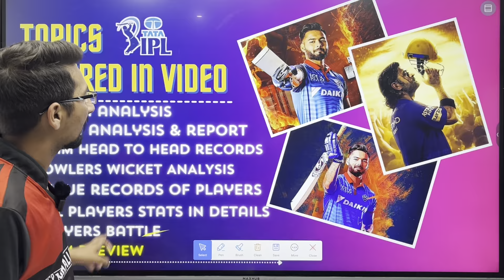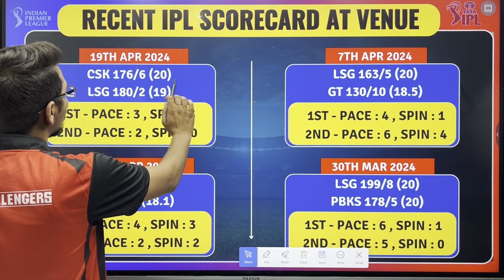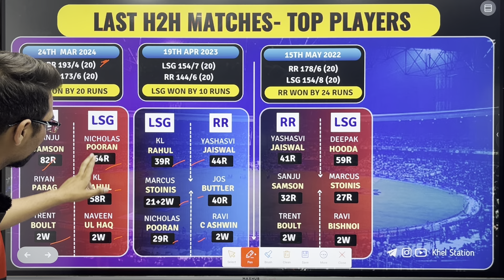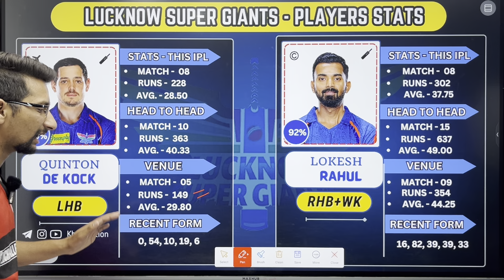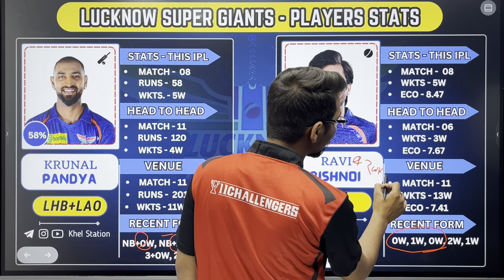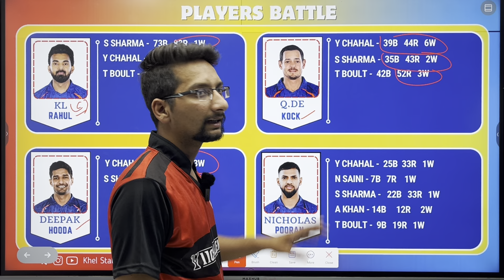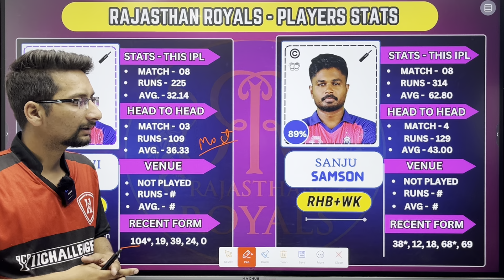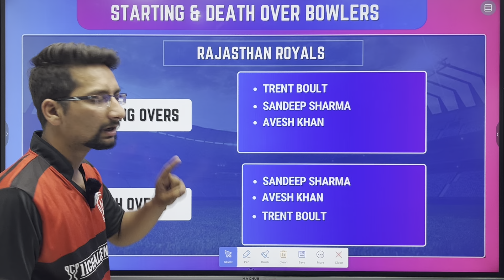LKN vs RR Dream11 Prediction | Lucknow vs Rajasthan Dream11 Team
lkn vs rr dream11
lkn vs rr dream11 team
ipl 2024
lkn vs rr dream11 prediction
anurag dwivedi
lkn vs rr dream11 team prediction
lkn vs rr match prediction
lkn vs rr dream11 prediction 2024
indian premier league
Lucknow super giants vs Rajasthan Royals
lucknow vs rajasthan dream11 prediction
Lucknow vs Rajasthan dream11 team
ipl match prediction today
lkn vs rr dream11 team of today match
lkn vs rr ipl
lkn vs rr indian premier league dream11 team

dream11
dream11 team
dream11 prediction
lkn vs rr match dream11 team today
best dream11 prediction
dream11 today
fcg
dream11 tips
dream11 tricks
dream11 winner
dream11 best team kaise ausaye
fantasy team
fantasy sports
dream11 today team
dream11 app
cricinformer
stats guru ji
fantasy counsel
somesh thakre
kumar508
peeyush sharma
ipl match dream11 prediction
ipl match prediction
Indian premier league match
dream11 team ipl
Indian premier league
ipl 2024
ipl
dream11 backup
cricket live
cricket highlights
cricket match
cricket shorts
cricket prediction
cricket news